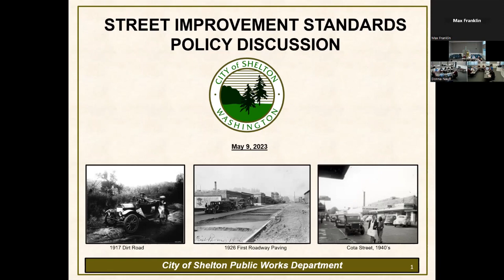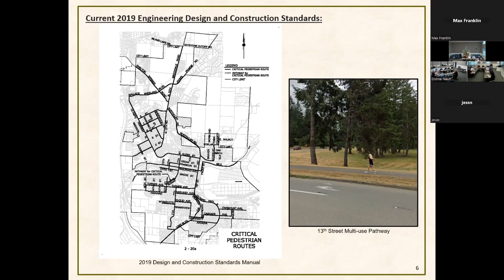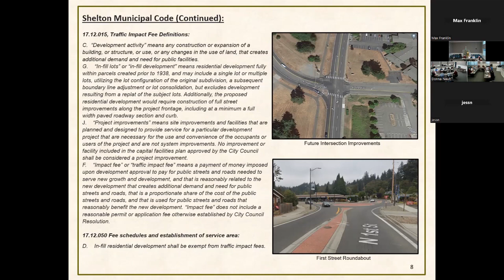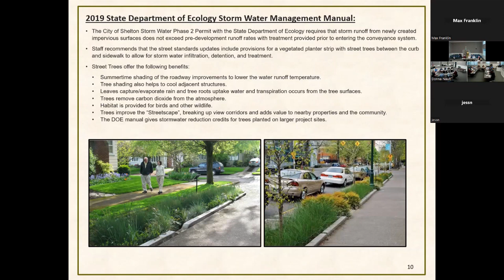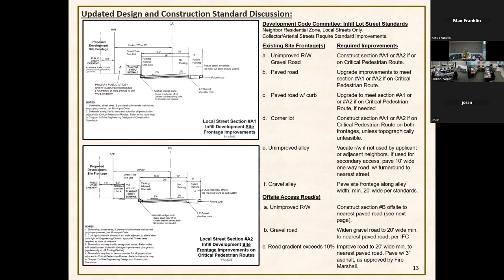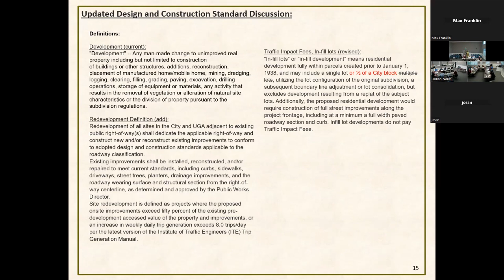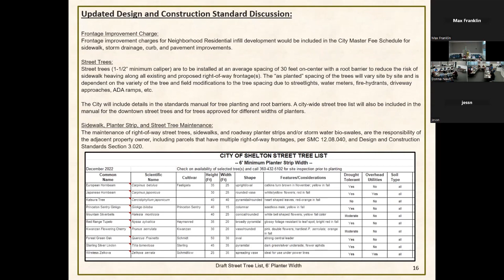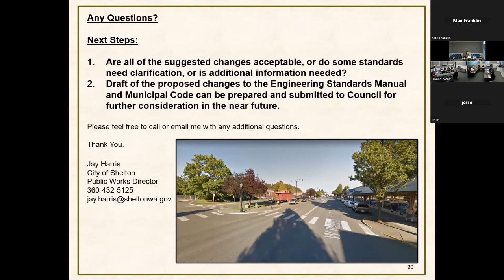City Council Study Session May 9th, 2023